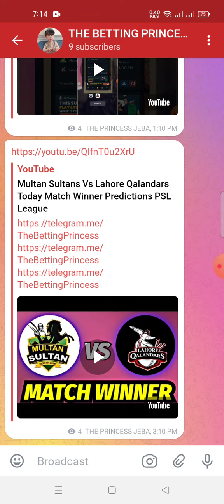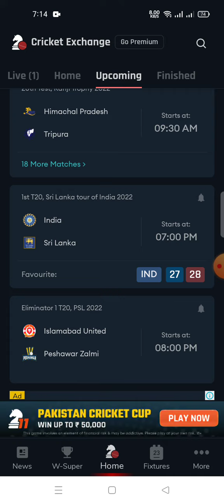Islamabad United Vs Peshawar Zalmi Today Match Winner Predictions